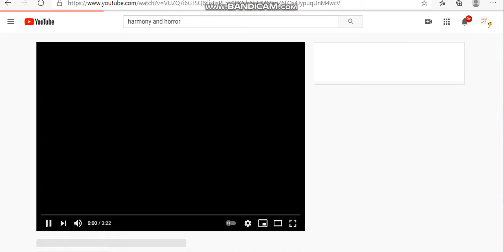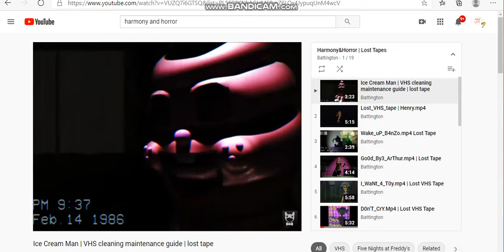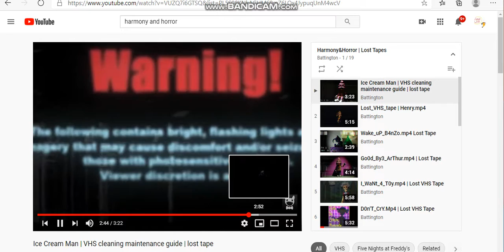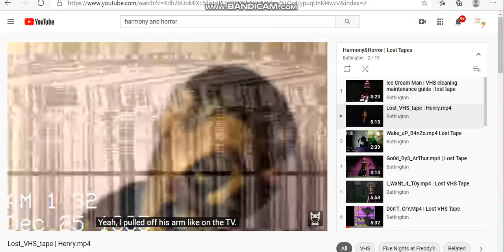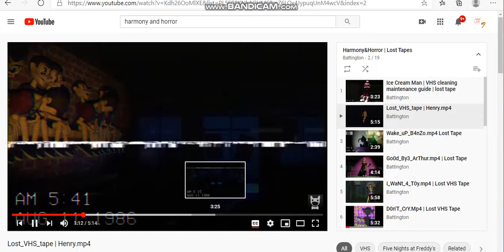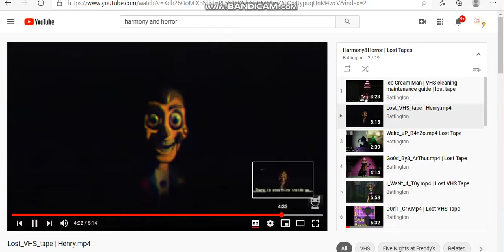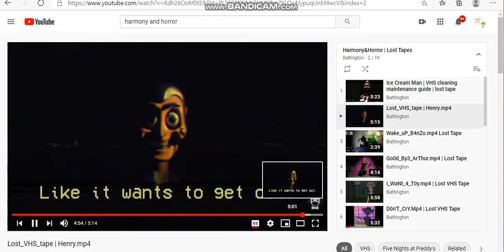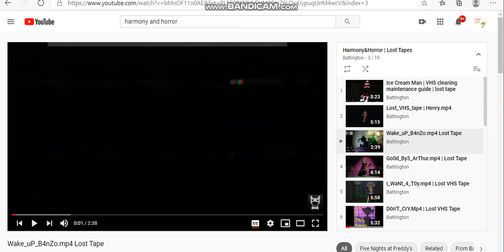Spongebob and Jose reacts to Harmony & Horror part 1